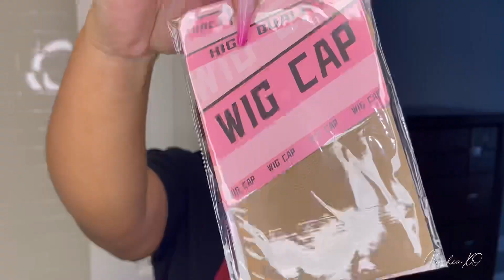SHEIN 26” YAKI NO GLUE WEAR GO HD LACE FRONT GLUELESS WIG 😱 NATURAL BLOWOUT LOOK | Alashia XO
▂▂▂▂▂▂▂▂▂▂▂▂SHEIN WIG INFORMATION▂▂▂▂▂▂▂▂▂▂▂

The wig I'm wearing in this video is from SHEIN:
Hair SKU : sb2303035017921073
Hair Length : 26 inches
Hair Density : 180Density
Cap Construction : 13*4
Hair Color: Black

▂▂▂▂▂▂▂▂▂▂▂▂SHEIN WIG INFORMATION▂▂▂▂▂▂▂▂▂▂▂

Follow Me 🌈🦋